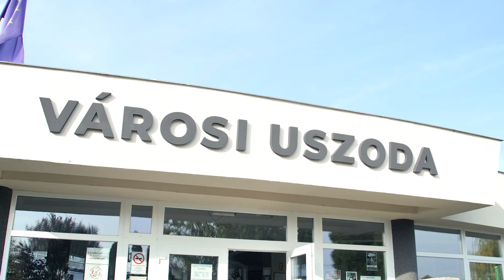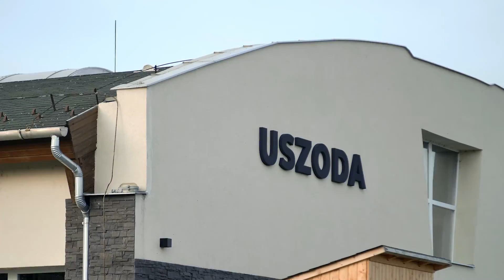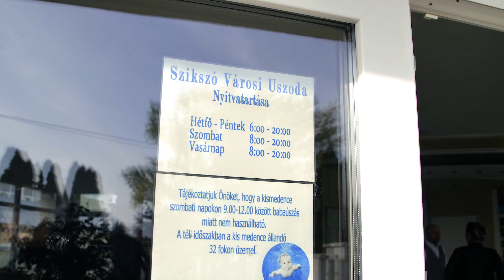Szabadtéri kondipark Szikszón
Ünnepélyes keretek között szabadtéri kondiparkot avattak a szikszói uszoda udvarán.
Az 50 négyzetméteres testedzésre, erősítésre alkalmas eszközök mellett 4 darab kültéri pingpongasztalt is elhelyeztek. A beruházás 4 millió forintból valósult meg, amellyel így még több ember tud egyszerre sportolni, kikapcsolódni az uszoda udvarán.